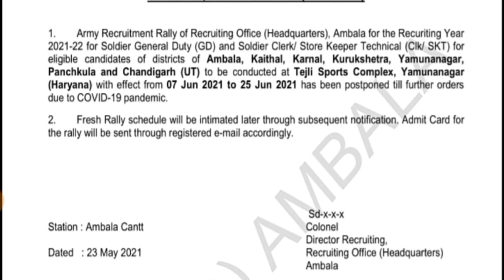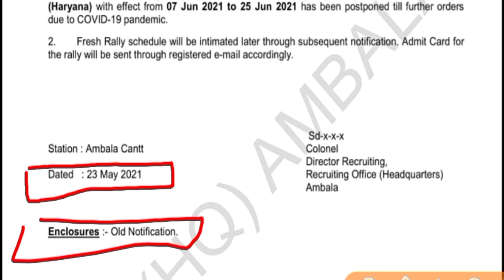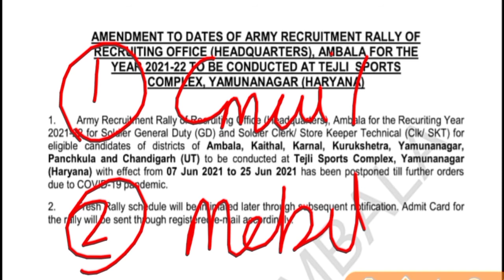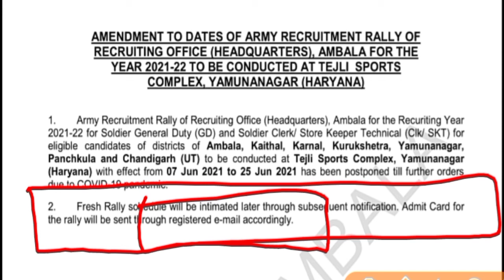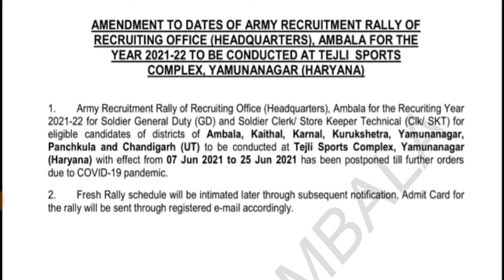बुरी खबर // AMBALA भर्ती को किया गया स्थगित // AMBALA Army Bharti 2021 // कब होगी भर्ती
जय हिन्द
जय भारत

Jai Hind
Dosto

Thanks watching my vedio 🙏🙏🙏 freeknowledge1998 se